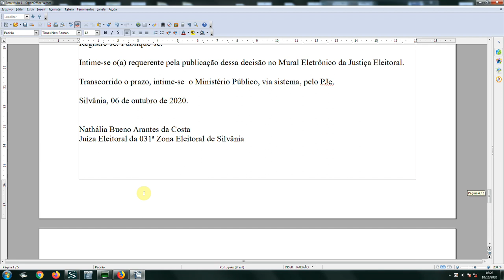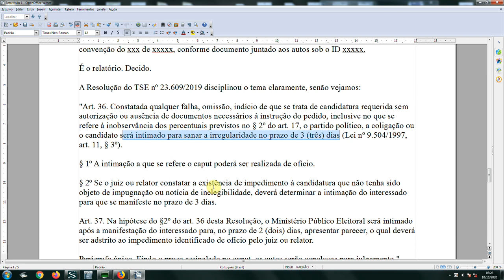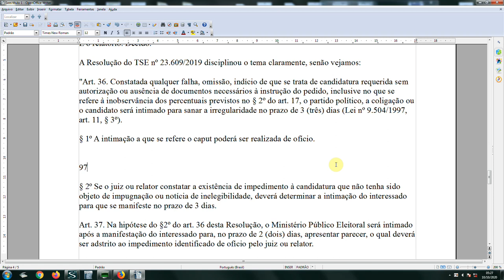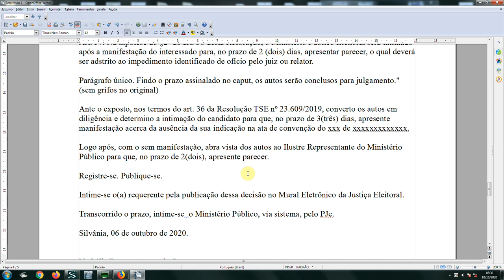Candidato não foi impugnado, mas possui pendências - Conversão dos autos em Diligência!!!!